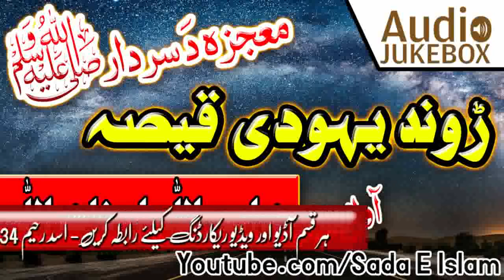Pashto New Nat By Hidayat Shah o shahidullah|| roond yahoodi qeesa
Sada E Islam
1st Pashto islamic channel which include Nats , Hamd, And Telawat